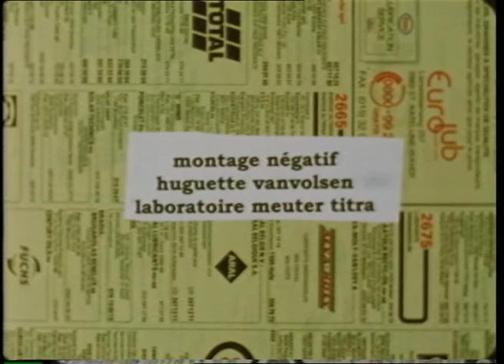L'Enfant qui avait peur du téléphone/The Child who was afraid of the Phone, Christian Heymans subd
An animated thriller I made in 1997 in the animation school of La Cambre, adapted from a comic strip destroyed by my friend Laurent Poncin. Music by Manu Forain.
Un thriller animé que j'ai réalisé en 1997 à l'école d'animation de La Cambre d'après une bédé massacrée par mon complice Laurent Poncin. Musique d'Emmanuel Forain.